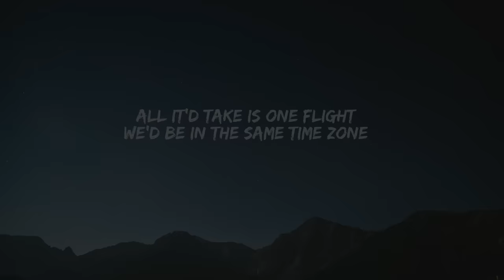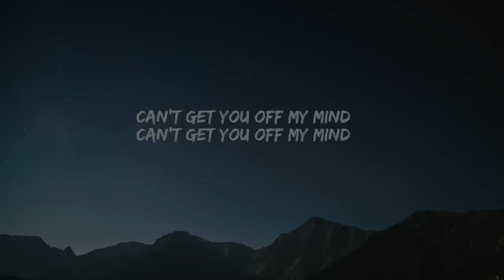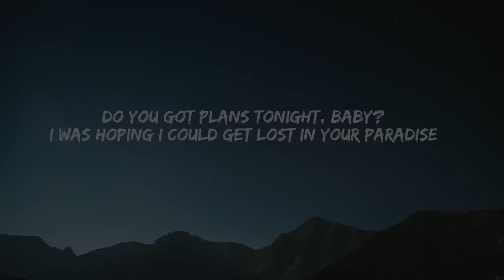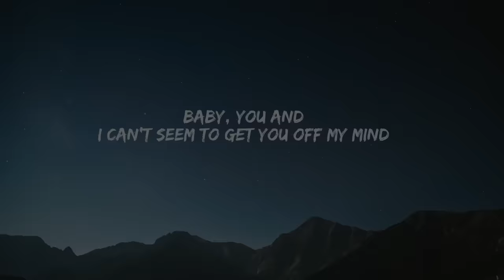Shawn Mendes - Lost In Japan (Lyrics / Lyric Video)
🎵Shawn Mendes ‒ Lost In Japan Lyrics🎵

[Verse 1]
All it'd take is one flight
We'd be in the same time zone
Looking through your timeline
Seeing all the rainbows, I
I got an idea
And I know that it sounds crazy
I just wanna see ya
Oh, I gotta ask

[Chorus 1]
Do you got plans tonight?
I'm a couple hundred miles from Japan, and I
I was thinking I could fly to your hotel tonight
'Cause I-I-I can't get you off my mind
Can't get you off my mind
Can't get you off my mind (oh)

[Verse 2]
I could feel the tension
We could cut it with a knife
I know it's more than just a friendship
I can hear you thinking 'bout it, yeah
Do I gotta convince you?
That you shouldn't fall asleep?
It'll only be a couple hours
And I'm about to leave

[Chorus 2]
I was hoping I could get lost in your paradise
The only thing I'm thinking 'bout is you and I
I can't seem to get you off my mind

[Chorus 2]
Do you got plans tonight, baby?
And I-I-I can't get you off my mind
I can't seem to get you off my mind, yeah

Comment CreepsterMusic if you see this 👀😉

©️ Copyright Creepster Music